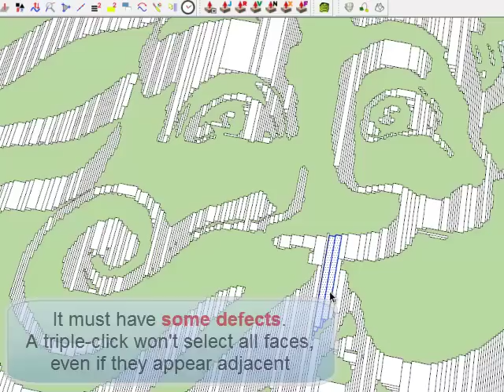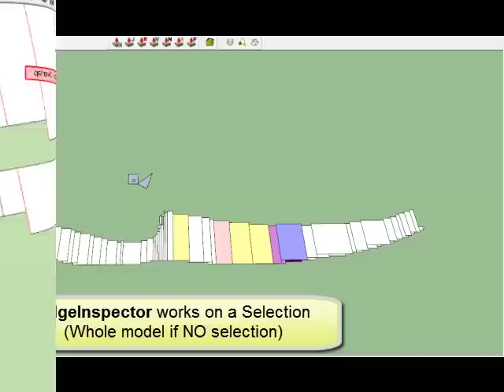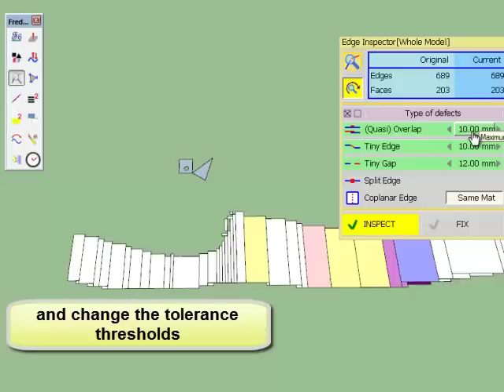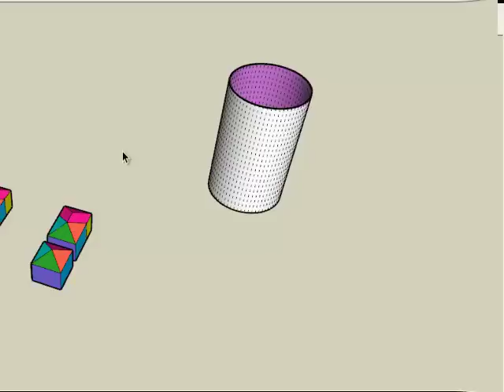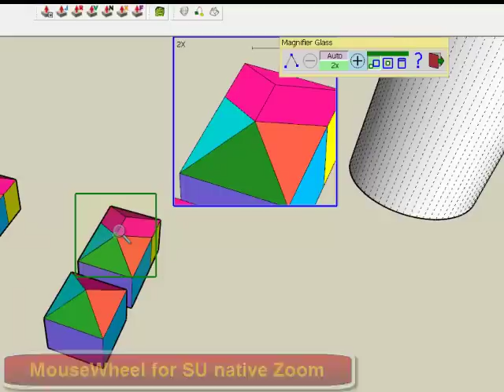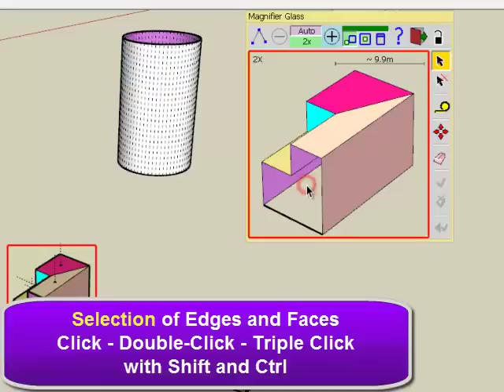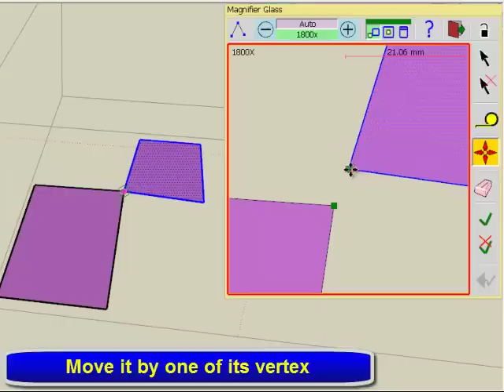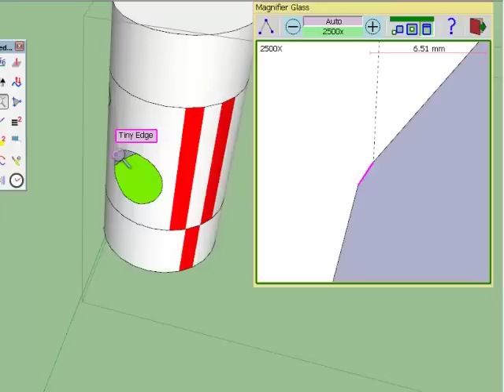EdgeInspector 1 0 - Overview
EdgeInspector is a plugin for Sketchup inspecting and repairing Edge defects in the model (overlaps, tiny edges, tiny gaps, split edges, coplanar edges). It includes a Geometrical Magnifier Glass (2x to 5000x) which allows inspecting details beyond the native zoom capability of Sketchup.